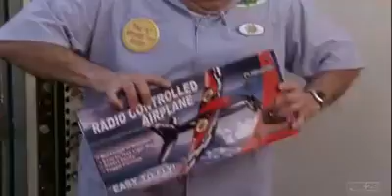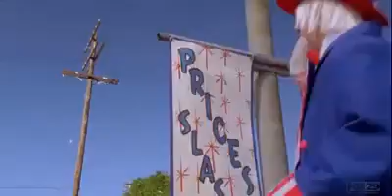Malcolm el de en medio pelea en zancos